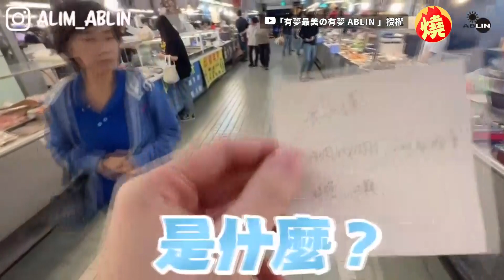挑戰傳統市場買菜「3樣菜竟耗時1小時」 日土混血兒感謝台灣人帶路－全民話燒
台灣傳統市場是許多婆媽愛去的地方，因為不但可以在市場內找到各式種類的蔬果、肉品，攤販們的人情味也是傳統市場的特色之一。台日情侶巴零和有夢日前就因忘了買菜，臨時需要到傳統市場購物，在家煮飯的台灣女孩巴零，委請有著日本和土耳其血統的有夢，到家附近的傳統市場幫忙買菜，雖然有夢會說些許的中文，但卻是第1次獨自去買菜，拿著巴零寫好的紙條，他前往購物，雖然花了1小時才走出市場，但他仍感謝幫他帶路找菜的台灣人，大讚：「台灣人很熱心！」原創作連結：